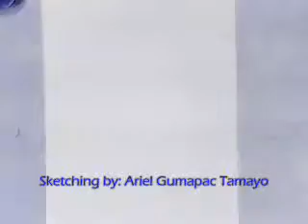Never say never by Justin Bieber used as background music on a fast sketch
Message for Dondon:
Classmate Dondon, para maiba pagbati ko s bday mo, watch this.
High School Classmate Dondon D., para maiba lang pagbati ko sa birthday mo today (January 10), panoorin mo na lang to. Pasensya na, kung hindi mo kamukha ha, mabilisan lang e, he he. It's the effort that counts naman di ba. Happy Birthday Pare.